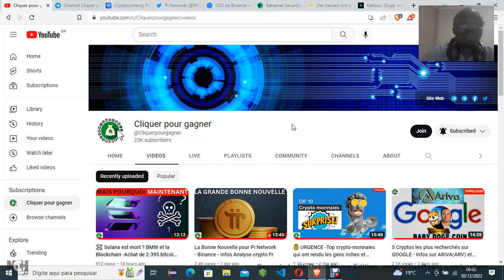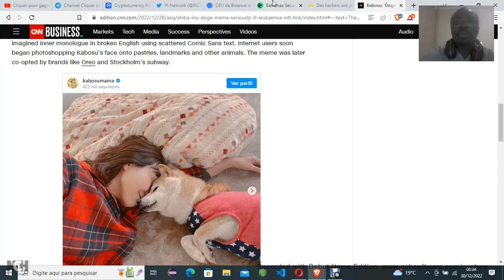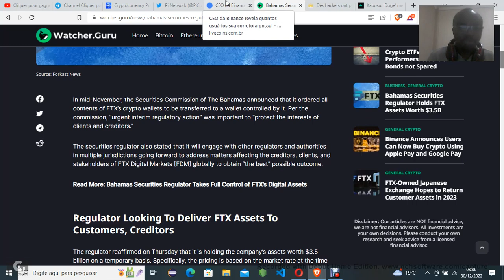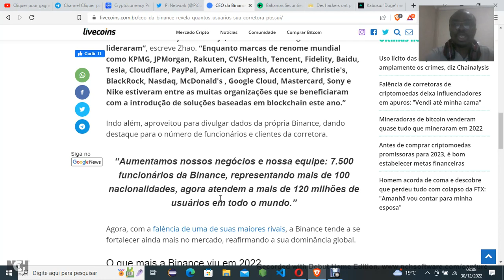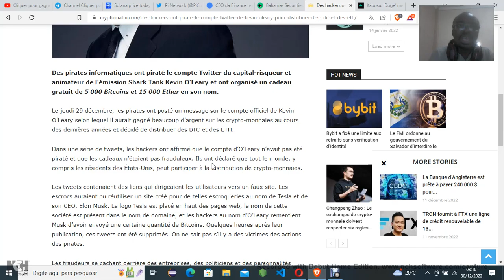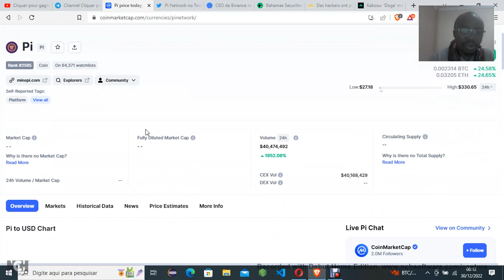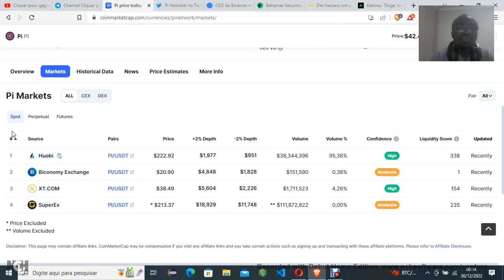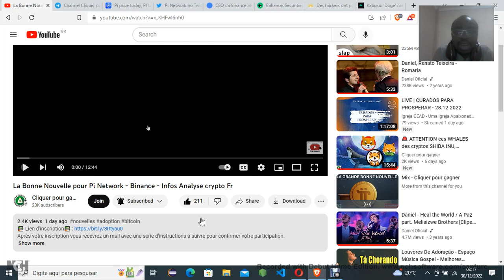URGENCE Problème serieux avec Pi Network - Binance - FTX - Analyse Infos Crypto Fr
Contactez nous sur WhatsApp
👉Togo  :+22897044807